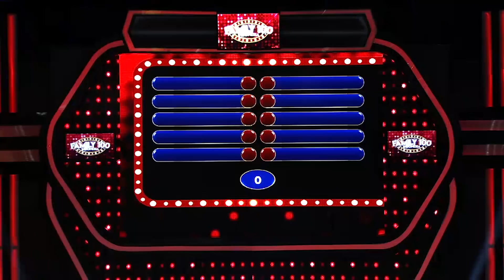Apakah berhasil tim Anyelir membawa pulang 10 JUTA? - PART 4 - Family 100 Indonesia